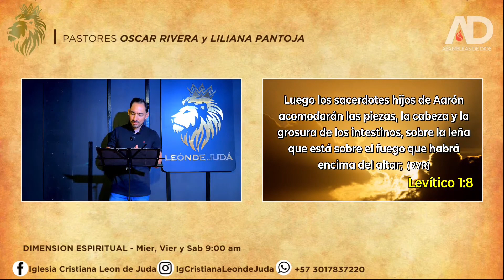EXPLICACIÓN LIBRO LEVÍTICO 1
Nuestro canal está enfocado en transformar vidas, con mensajes Bíblicos, dando a conocer a Jesucristo y la salvación que fue manifestada hace 2000 años a través de su muerte y resurrección.